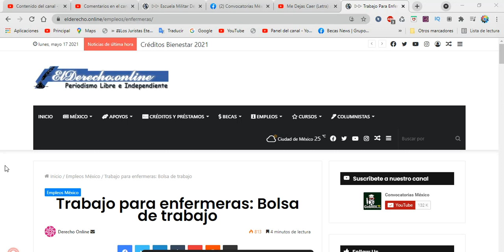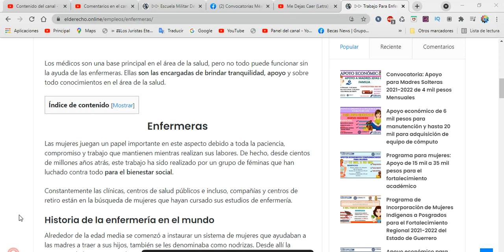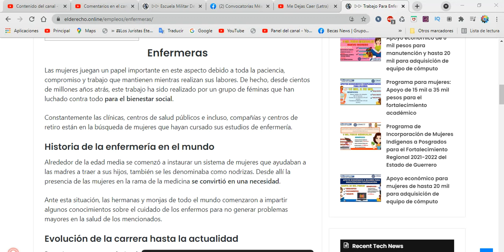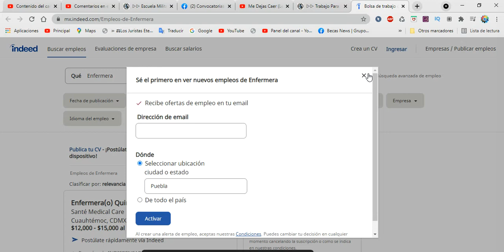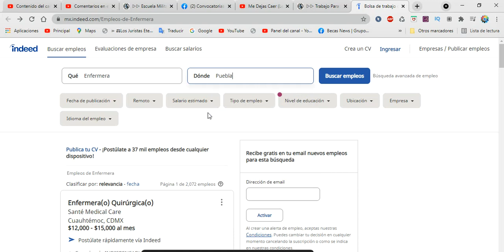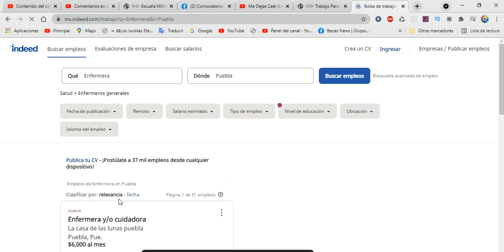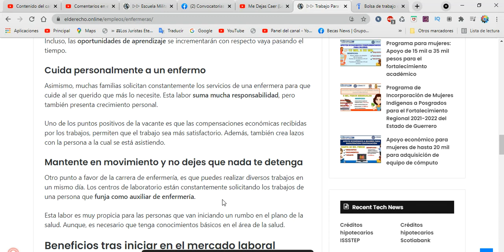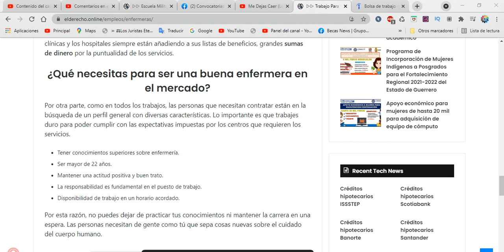Trabajo para enfermeras Bolsa de trabajo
Los médicos son una base principal en el área de la salud, pero no todo puede funcionar sin la ayuda de las enfermeras. Ellas son las encargadas de brindar tranquilidad, apoyo y sobre todo conocimientos en el área de la salud.

Enfermeras
Las mujeres juegan un papel importante en este aspecto debido a toda la paciencia, compromiso y trabajo que mantienen mientras realizan sus labores. De hecho, desde cientos de millones años atrás, este trabajo ha sido realizado por un grupo de féminas que han luchado contra todo para el bienestar social.

Constantemente las clínicas, centros de salud públicos e incluso, compañías y centros de retiro están en la búsqueda de mujeres que hayan cursado sus estudios de enfermería

Vacantes disponibles para el puesto de Enfermera
Por otra parte, cientos de compañías, centros asistenciales, clínicas y hospitales están diariamente solicitando enfermeras para unirse a sus equipos de trabajo. Por ejemplo, aquí.

Desde pequeños consultorios hasta compañías internacionales, están necesitando de personas como tú que se dediquen a la honrosa labor de salvar las vidas de las personas. Incluso, muchos médicos conforman sus equipos de trabajo con excelentes enfermeras para realizar procedimientos importantes.

Trabaja en compañías internacionales y labra tu camino
Una de las propuestas ubicadas para las enfermeras en la actualidad es unirse a las grandes empresas. De esta forma, estarás encargada de un dinámico grupo de personas para cuidar su salud mientras cumplen con sus deberes.

Asimismo, te ayudará a cumplir un horario estipulado y podrás disfrutar de tu tiempo personal. Además, crecerás de manera profesional y tendrás la oportunidad de relacionarte con muchas personas a tu alrededor.

Únete a los mejores centros de salud en la localidad
Para muchas personas, los centros de salud están llenos de mujeres cuyos cargos son los de asistir a los médicos y cuidar a los pacientes durante sus momentos más difíciles. Pero ten en cuenta que nunca es suficiente.

Los hospitales y clínicas privadas diariamente están buscando a las personas indicadas para realizar las labores en cuanto al trabajo de salud indicado.

Incluso, las oportunidades de aprendizaje se incrementarán con respecto vaya pasando el tiempo.

Cuida personalmente a un enfermo
Asimismo, muchas familias solicitan constantemente los servicios de una enfermera para que cuide al ser querido que más lo necesite. Esta labor suma mucha responsabilidad, pero también presenta crecimiento personal.

Uno de los puntos positivos de la vacante es que las compensaciones económicas recibidas por los trabajos, permiten que el trabajo sea más satisfactorio. Además, también crea lazos con la persona a la cual se está asistiendo.

Beneficios tras iniciar en el mercado laboral
Debido a la gran responsabilidad que supone ayudar a salvar vidas, los puestos de enfermería independientemente del lugar, funcionan como buen método de mantenimiento personal. Asimismo, servirá para que puedas crecer de manera profesional.

Solo debes tener en cuenta, que cada trabajo solicita un determinado perfil y además ofrece un cúmulo de bonificaciones.

Prestaciones por encima de las estipuladas por la ley
Muchas compañías bonifican al personal de la salud, con pagos económicos que sobrepasan los estipulados por la ley. Incluso, en los centros asistenciales bonifican el buen trabajo y la calidad del servicio brindado.

Es por esta razón que debes dejar una buena impresión para poder generar más ingresos aparte de los ya mencionados.

Vacaciones garantizadas mientras trabajas
Aunque suene una idea descabellada, cuando tienes mucho tiempo siguiendo los mismos parámetros, es normal que sueñes con viajar por el mundo o sencillamente descansar de las labores.

Es por esta razón que los beneficios de trabajo son los de disfrutar de unas merecidas vacaciones por un tiempo determinado.

Bonos por asistencia y puntualidad
No obstante, todo buen trabajo es beneficioso para todas las personas. Por este motivo, las clínicas y los hospitales siempre están añadiendo a sus listas de beneficios, grandes sumas de dinero por la puntualidad de los servicios.

¿Qué necesitas para ser una buena enfermera en el mercado?
Por otra parte, como en todos los trabajos, las personas que necesitan contratar están en la búsqueda de un perfil general con diversas características. Lo importante es que trabajes duro para poder cumplir con las expectativas impuestas por los centros que requieren los servicios.

Tener conocimientos superiores sobre enfermería.
Ser mayor de 22 años.
Mantener una actitud positiva y buen trato.
La responsabilidad es fundamental en el puesto de trabajo.
Disponibilidad de trabajo en un horario acordado.
Por esta razón, no puedes dejar de practicar tus conocimientos ni mantener la carrera en una espera. Las personas necesitan de gente como tú que sepa cosas nuevas sobre el cuidado del cuerpo humano.